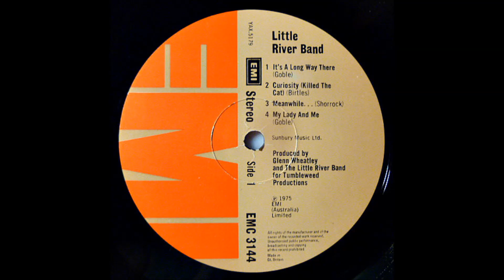Little River Band - It's A Long Way There (Album Version) - Vinyl recording HD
Track - " It's A Long Way There "
LP - " Little River Band ''
Label:  EMI – EMC 3144 (UK 1st Pressing)
Artist - Little River Band